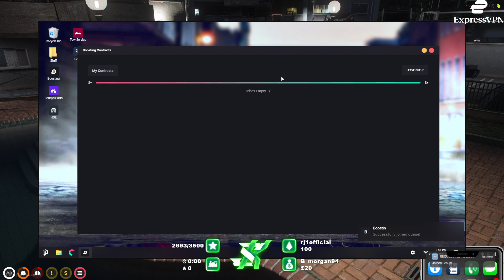MANDEM AND MG HAVE A MEETING TO END THE W*R